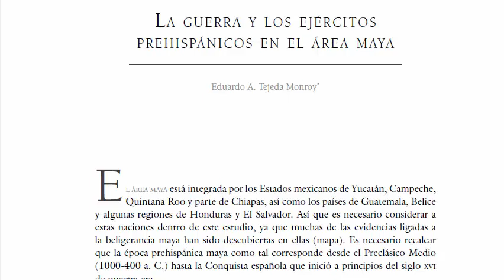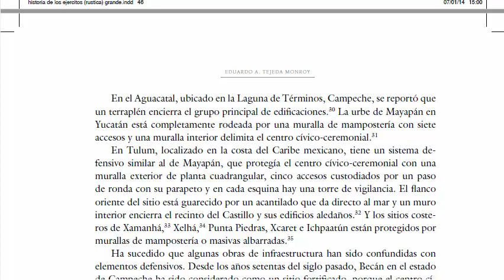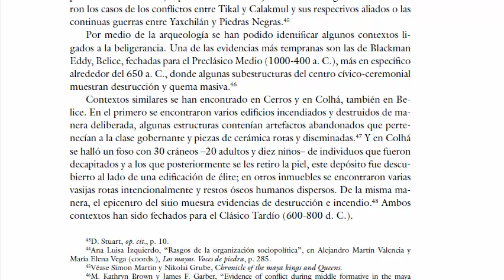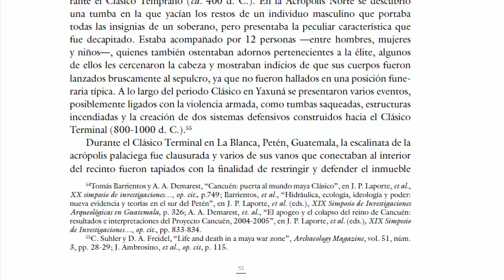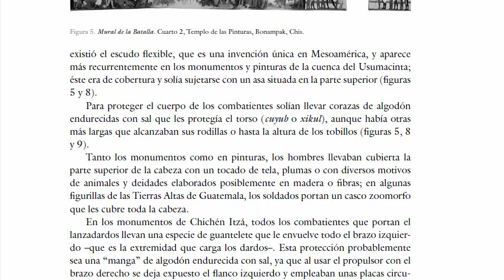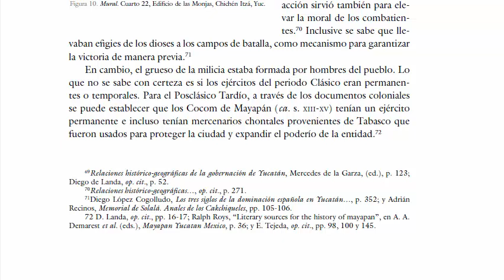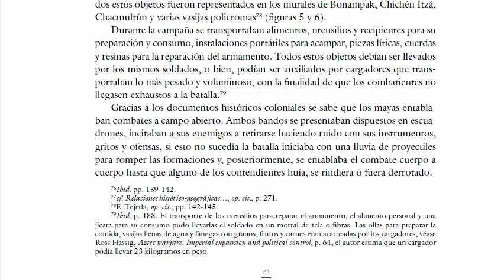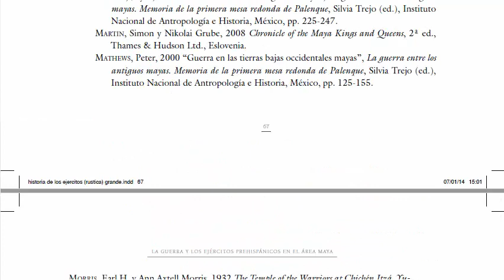Historia de los Ejércitos Mexicanos Cap. I - parte 3 de 4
Historia de los Ejércitos Mexicanos Cap. I Los Ejércitos de los Antiguos Mexicanos. La Guerra y los Ejércitos Prehispánicos en el Área Maya. Eduardo A. Tejeda Monroy.